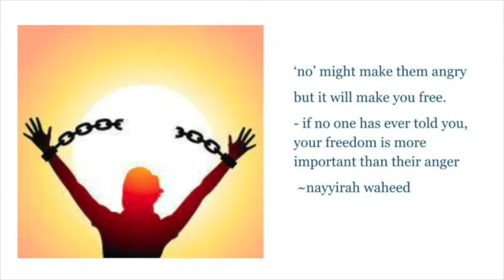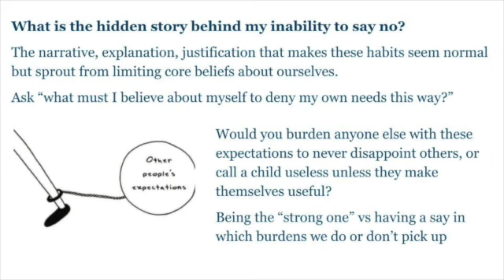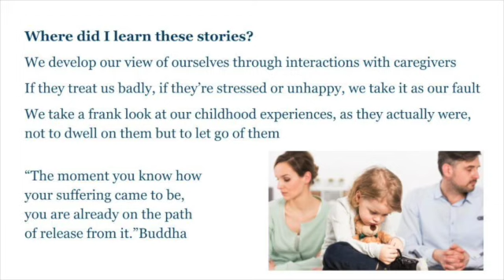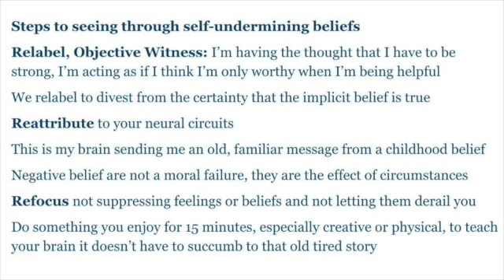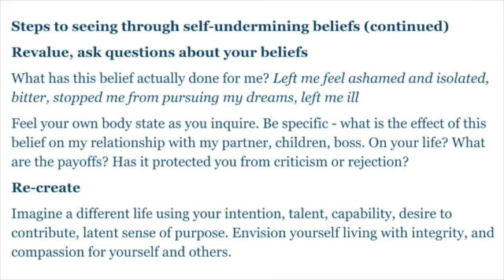Myth of Normal Gabor Maté: Before the Body Says No Part 2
What must I believe about myself to deny my own needs this way? Where have I ignored or denied my yes that needs to be said? In our ongoing inquiry of the Myth of Normal, Dr Gabor Maté, we'll explore the subtle signals in our body that alert us - we need to look deeper.